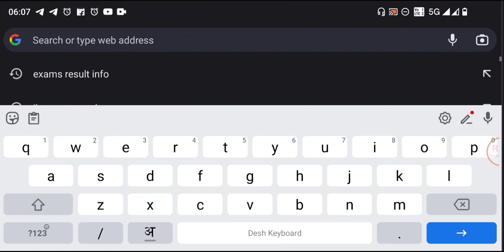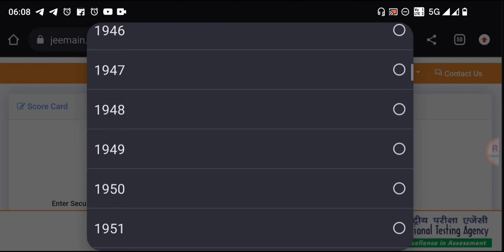JEE Mains Result 2024 Kaise Dekhe !! How to Check JEE Mains Result 2024 !! JEE Main Result 2024 Link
JEE Mains Result 2024 Kaise Dekhe !! How to Check JEE Mains Result 2024 !! JEE Mains Score Card 2024

JEE Mains Result 2024 Kaise Dekhe !! How to Check JEE Mains Result 2024 !! JEE Main Result 2024 Date

JEE Mains Result 2024 Link
JEE Mains Result 2024 How to Check
JEE Mains Result 2024 Download
JEE Mains Result 2024 Download Link
JEE Mains Result 2024 Session 1
JEE Mains 2024 Result
JEE Mains Result 2024 Session 1 Link
NTA JEE Mains Result 2024
JEE Main 2024 Session 1 Result
JEE Main Result 2024 Session
JEE Main Result 2024 Check Link
JEE Main Result 2024 How to Download
JEE Main Result 2024 Kaise Dekhe
JEE Main Result 2024 Kaise Check Kare
JEE Main Result 2024 Kaise Download Kare
JEE Main Ka Result Kaise Dekhen
JEE Main 2024 Ka Result Kaise Check Kare
JEE Main 2024 Result Kaise Check Kare
JEE Main Session 1 Result 2024 Kaise Dekhe
JEE Main Session 1 Result 2024 Kaise Check Kare
JEE Main 2024 Session 1 Result Kaise Dekhen
JEE Main 2024 Session 1 Result Kaise Check Kare
JEE Main 2024 Session 1 Result Kaise Download Kare
How to Download JEE Main 2024 Session 1 Result
How to Check JEE Main Result 2024 Session 1
JEE Main Result 2024 Kaise Nikale
JEE Main Result 2024 How to Check Direct Link
JEE Main Result 2024 Session 1 How to Download